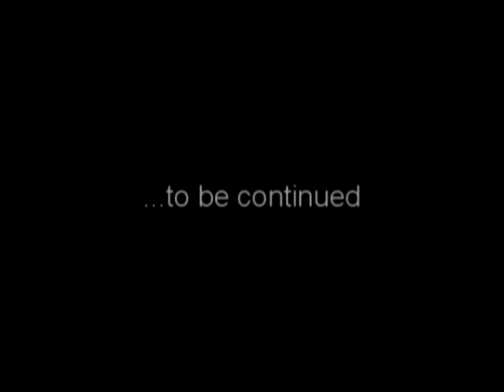James Gain 2012 Mural #6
More Bodies, Groups and Faces drawn and painted.